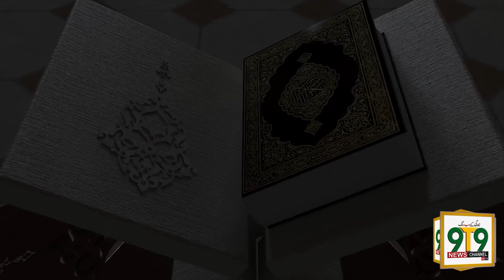Maray Moala Karam ho Karam.. Naat Khawan.. Hibah Mehmood Ali Please Watch 9T9 News Channel